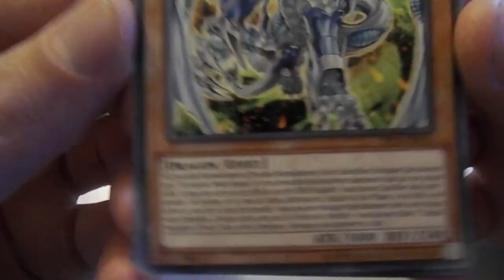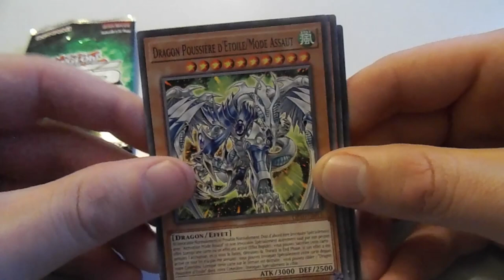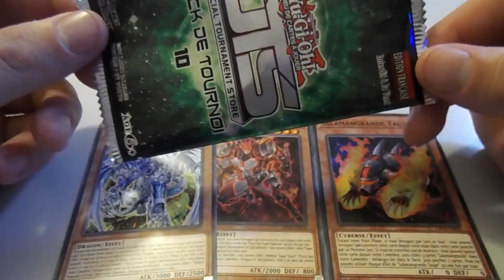LES TOURNOIS et les BOOSTERS OTS !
Petit résumé du petit tournois d'hier.